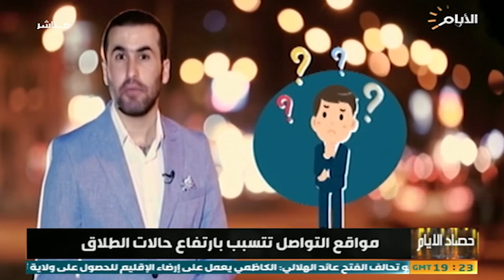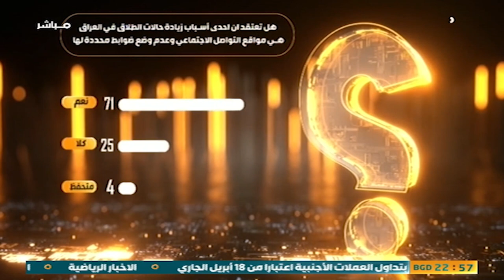حصاد الايام| مواقع التواصل تتسبب بارتفاع حالات الطلاق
تقديم: احمد العنزي
الضيوف: د فاتن الحلفي / عضو المفوضية العليا
 لحقوق الانسان || احمد شهـــــــــاب / محــــامــــــــــي || منـــال المعتصـــم / اعلاميــــــة | | باسل الشرقي